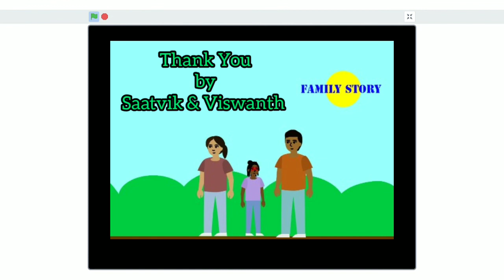Family Story - SCRATCH TAMIL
Animation done by Saatvik Saravanan & Viswanth..

Saatvik is our youngest coder in our academy, A very creative kid &  eager to learn coding.
Viswanth doing  well  at coding concepts & very keen in learning new things.

Greeting from DMCJ ACADEMY - Technology Skill Development Center for students, we are
teaching 21st century skills to students that enables kids from the age of 9 to 24 years to learn coding skills.

Our vision is to provide technology skills at an affordable cost.

Our simple and structured curriculum ensure students’ smooth transition into the
coding world.

“We are now teaching the machine “How to think”. If we fail to teach technology to the younger generation, machines will replace their jobs”

We are teaching in Tamil or English languages based on their understanding levels.

WHY CODING FOR KIDS?

Learning coding has many benefits for kids. Coding increases focus and concentration. It also helps with improvement in academics. Coding also teaches kids to break down a problem into smaller parts and work on each part. They learn skills of critical thinking.

Start learning coding from basics using scratch programming in tamil.